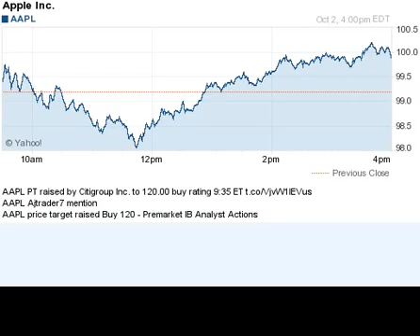141002 price target raised